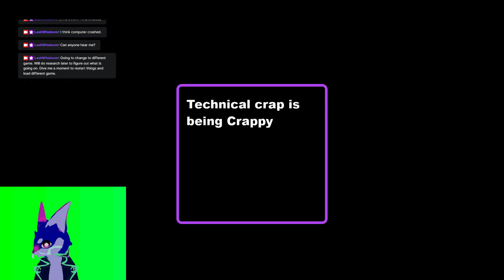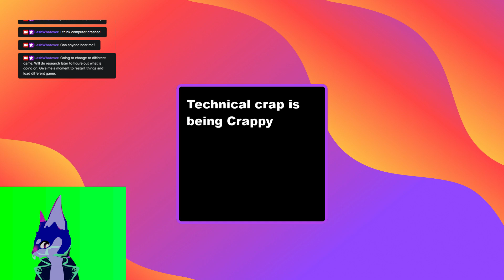Minecraft; part 05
Some exploring and map making, then messing around with Botania